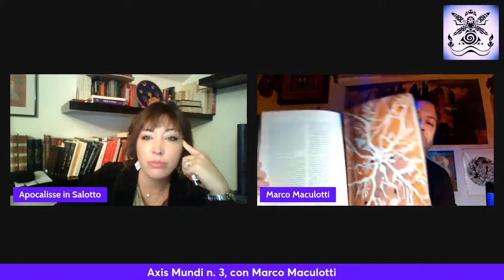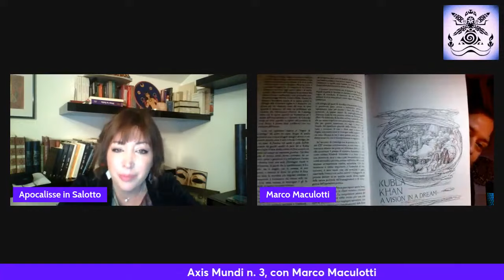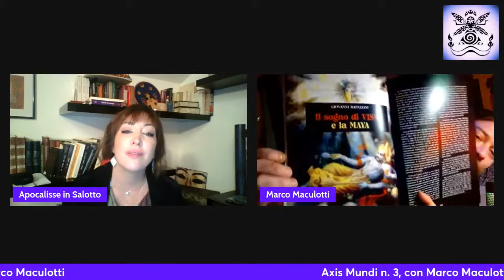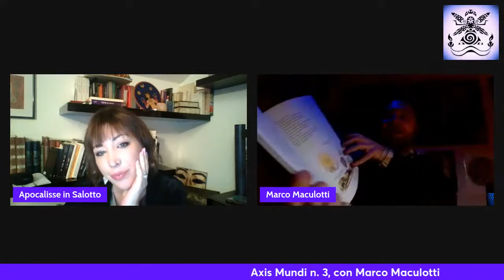ONIRICON: il Sogno, l'Incubo, l'Altrove (AXIS MUNDI n.3) - Apocalisse in Salotto con Marco Maculotti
Intervista a cura di Anna Bellon originariamente trasmessa sui canali di "Apocalisse in Salotto", "Libreria Esoterica Il Sigillo" e "Libreria L'Alchimista" il 29 gennaio 2024.

ABSTRACT

Presentazione del terzo albo annuale di "Axis Mundi", dedicato alle tematiche del sogno, dell’incubo e dell’Altrove analizzate da una prospettiva sacrale, folklorica e meta-letteraria.

Il sacro potere dell’Immaginazione da Blake a Yeats, la visione in sogno del Kubla Khan di Coleridge, i sogni dell’etere nella Parigi fin-de-siècle, le ossessioni oniriche di H.P. Lovecraft, la Māyā dell’induismo e la caverna platonica, il Dreamtime degli aborigeni australiani, la paralisi nel sonno secondo il folklore, il Laùro salentino, le drôleries di Bosch, Asclepio e il sogno che guarisce, usi rituali e medicinali del Papaver Somniferum, il raggio verde.

Con articoli di Marco Maculotti, Mike Jay, Antonio Bonifacio, Gianfranco Mele, Claudio Capo, Lorenzo Pennacchi, Salvatore Di Domenico, Giovanni Rapazzini, Alessandro Gabetta e Anna Maria Baiamonte.